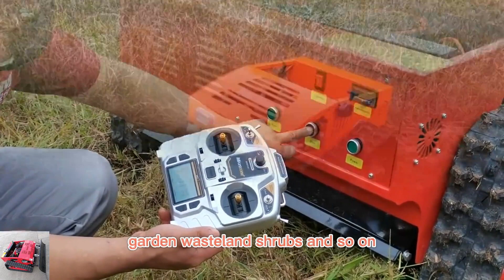China made remote slope mower low price for sale, chinese best remote control slope mower price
Vigorun Tech make best quality radio controlled robot mower in the market, petrol, customization color, sharp mowing blades. Highly efficient brushless motor provides more torque, quiet operation, and longer life. it reduces the labor intensity, niose and vibration damage of the staff, and reduces labor costs.

Vigorun Tech, a professional intelligent machinery manufacturer, focuses on the research & development of remote control and auto pilot intelligent machinery, such as remote control lawn mower, auto pilot weed cutter, wireless remote controlled robot chassis kits, autonomous running tracked robot platform, etc.

As one of the top and leading radio controlled robot mower manufacturer factory in China, Vigorun Tech has affordable tracked and wheeled, 550mm and 800mm cutting width radio controlled robot mower with best price for sale.

The radio controlled robot mower is suitable for clearing all kinds of weeds. Especially, it can complete the work of mowing the grass on dangerous steep slope by simple operation. It is applicable to multiple scenarios such as highway plant slope protection, hillside, mountain slope, orchards, pastoral and patio, etc.

The robotic lawn mower has a long productive lifespan, low maintenance cost, and its parts are easy to replace, as and when required. The gasoline engine has high horsepower and sufficient power. It can cut all kinds of tender and soft grass to small shrubs with a diameter of three centimeters.

Our current products include: Remote Control Lawn Mower, Crawler Remote Controlled Brush Mower, Rubber Track Remote Operated Slope Mower, Wireless Radio Control Mowing Robot and Wheel Radio Controlled Grass Cutter.

Model: VTC550-75 / VTC550-90 / VTC800-160
Cutting Width: 550mm / 550mm / 800mm
Walking Speed: 0-6km/h;0-6km/h;0-4km/h
Working Degree: 0-40°/0-40°/0-50°
Adjustable Cutting Height: 10~150mm/10~150mm/10~180mm
Min Ground Clearance: 20mm
Remote Control Range: 200m

Engine
Fuel Type: Gasoline
Brand: Yamaha/Loncin
Power / Emission: 7.5Hp / 175cc;9Hp / 224cc;16Hp / 452cc
Engine Type: Single cylinder, four stroke
Start Method: Electric start
Emission Standard: Euro 5
Fuel Tank: 2L/10L
Working Time: 2h/6h

Walking Motor
Voltage / Power: 12V / 600W;24V / 1000W

Dynamo: 12V 1500W/24V 2500W
Battery: 12V 12Ah/24V 40Ah
Machine Weight: 135kg/150kg/240kg